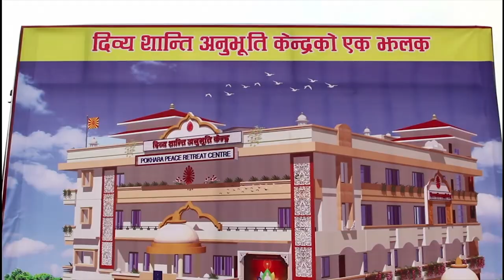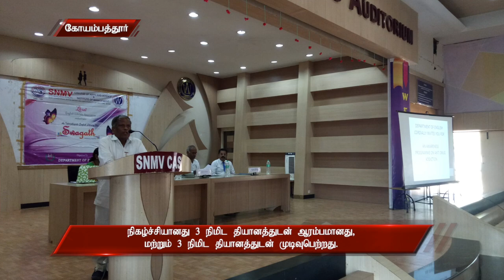Peace News - Tamil | 23 February 2020 | Brahma Kumaris